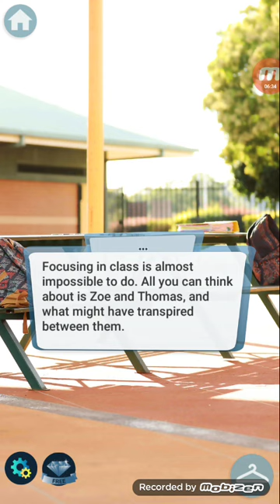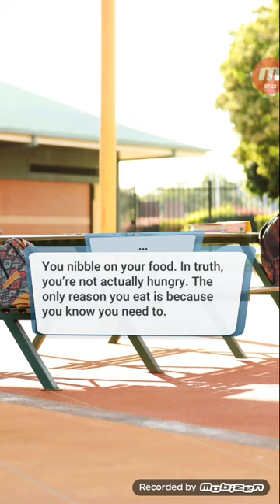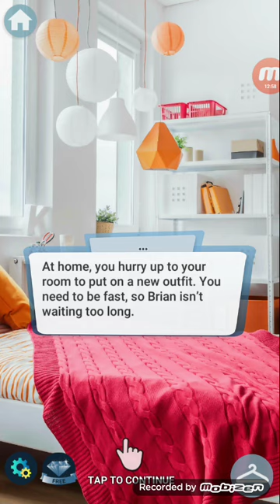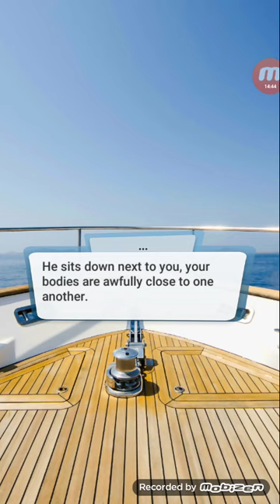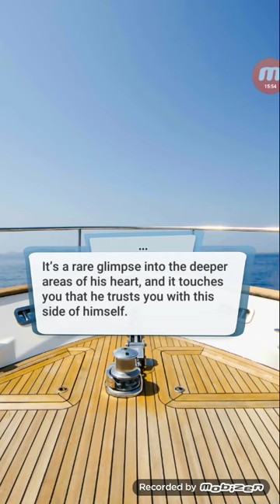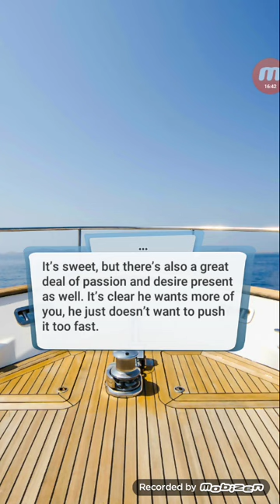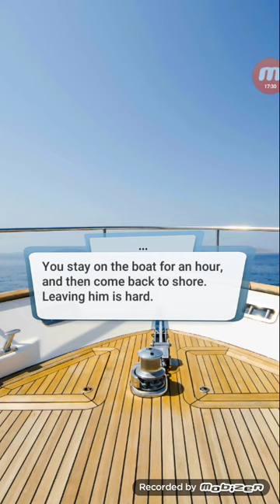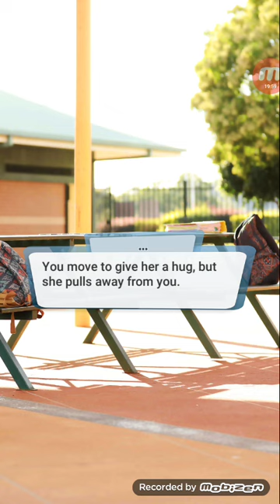Love Sick: Interactive Stories: Believe Me, Book 1 Chapter 5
《☆》Love Sick: Interactive Stories: Believe Me, Book 1

BELIEVE ME - When you're assigned to work on a project for school with Brian, your is shaken up. Will you two be able to get along to get the work done?